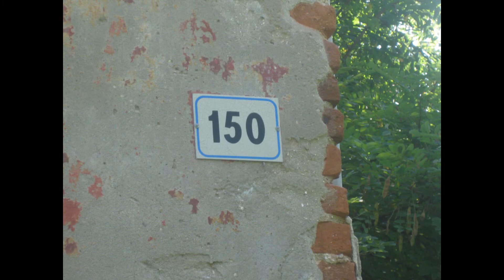Un vecchio casello tra Bastia Mondovì e Carrù sulla ferrovia Bra Ceva - estate 2010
Casello 59 sulla Ferrovia Bra Ceva